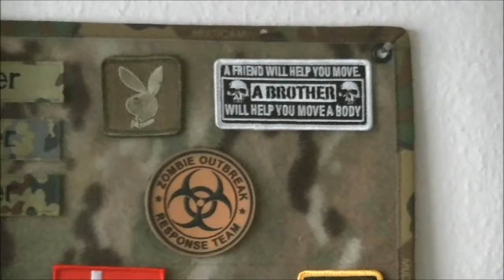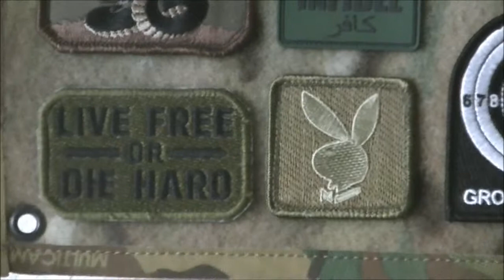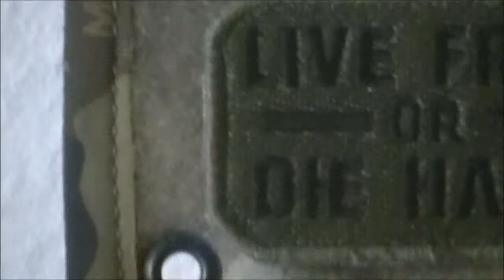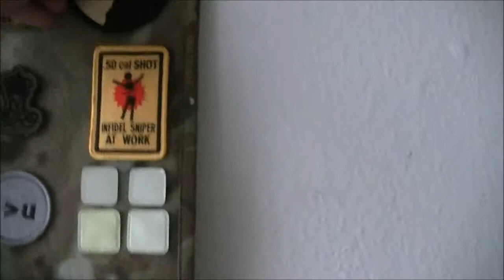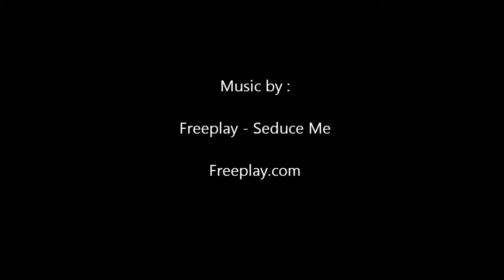My Velcro Patches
patches really are like tattoos for your gear and clothing..and it seems they are addictive as well lol

ps..patchpad on ebay have a lot of cool patches for sale